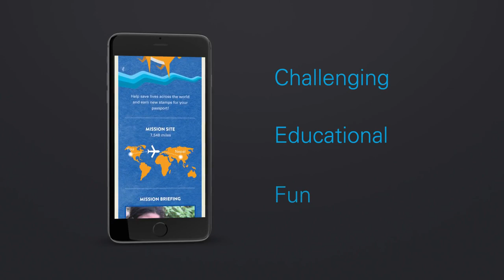UNICEF Kid Power Get Active with Sports Stars